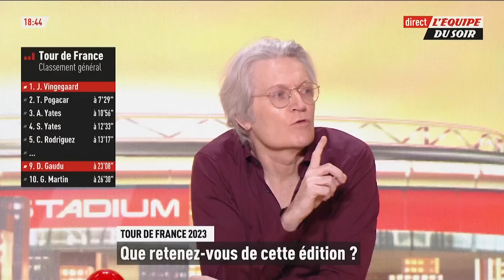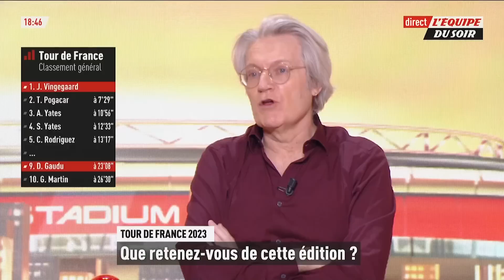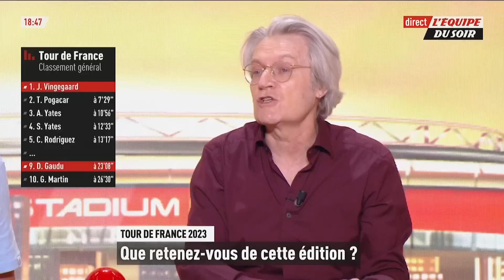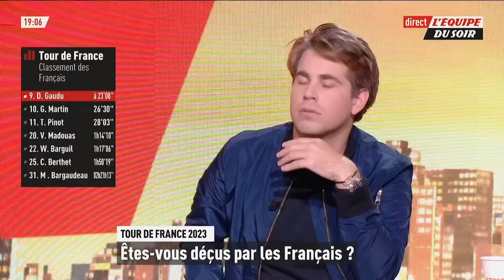Tour de France 2023 - Duel au sommet, panache français : Le bilan de la course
Que faut-il retenir du Tour de France 2023 ? Le bilan avec nos chroniqueurs dans l'Équipe du Soir